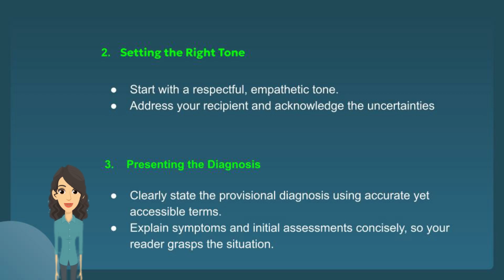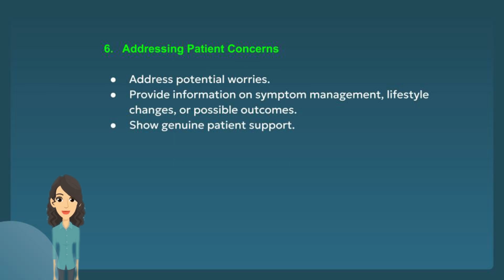Writing Effective Letters with Provisional Diagnoses in OET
OET Practice Time!

Join now to Mentor Merlin - OET FREE Live Class

Topic: Introduction
Mentor: Registered Nurse, UK NHS
Medium: Zoom